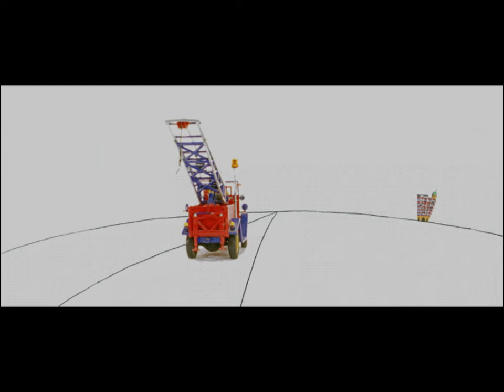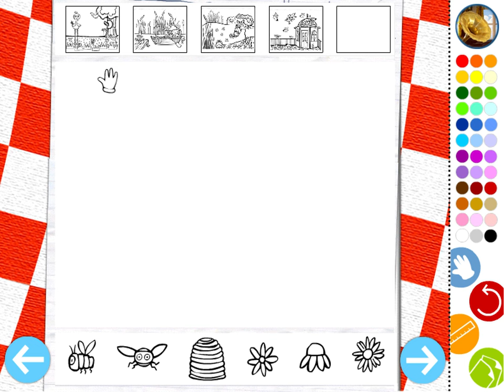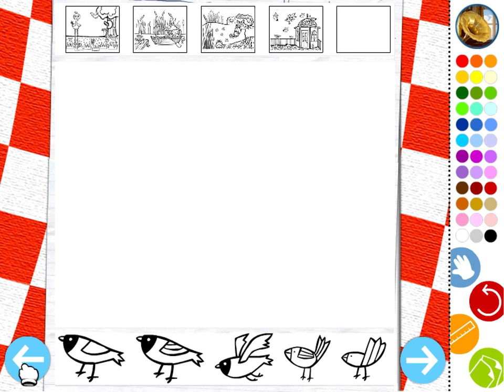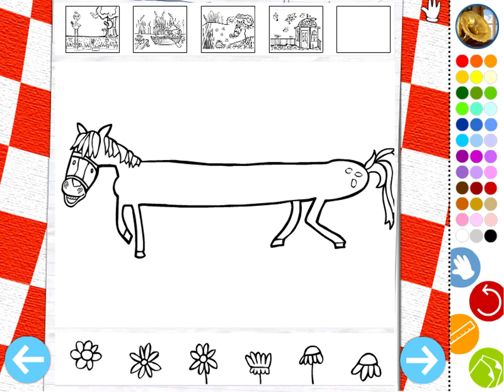Pluk van de Petteflet (2004) [PC] | 4K/60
Step into the shoes of Annie M.G. Schmidt's famous Dutch character Pluk van de Petteflet and play with Pluk's friends Langhors, the Krullevaar and the Heen-en-weerwolf. While playing you learn how to count, sing, write and draw. The Game was created by IJsfontein as a companion to the film of the same name, produced by BosBros. (2004). The game went gold and has sold more than 50.000 copies.

In de Pluk-game stap je zelf in de schoenen van Pluk, loop je rond in de Petteflet en speel je met de Krullevaar, Langhors, de Heen- en weerwolf en de andere dierenvriendjes uit de film. Al spelend leer je schrijven, rekenen, tekenen en meezingen met alle liedjes uit de film.

Stap in de schoenen van Pluk en:

- maak zelf kleurplaten in Pluk's torenkamertje
- leer de Krullevaar vliegen
- leer de Heen- en weerwolf rekenen met potjes Hasselbramerjam
- leer letters schrijven met Langhors & Bij
- voer de uitgehongerde meeuwen met Karel
- leer zelf jongleren met de appels van Zaza
- met hulp en uitleg van Dollie en de Lispeltuut.

Bekende Nederlanders als Karin Bloemen, Tjitske Reidinga, Marc-Marie Huijbrechts, Frits Lambrechts en Dolf Jansen spelen (de stemmen) van de beroemde dieren.

CD-rom en audio-cd in één, dus zing mee. Op de cd-rom staan alle liedjes uit de film. Zing ze met het hele gezin mee. Tijdens het spelen van het spel of met z'n allen in de auto.